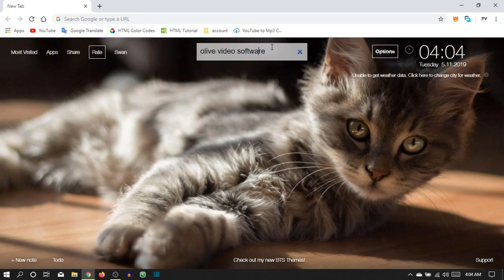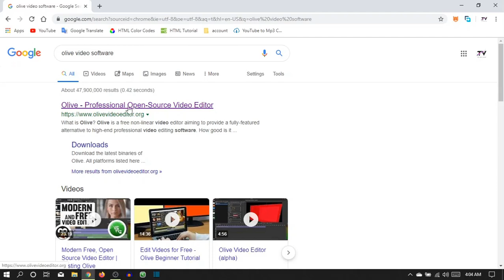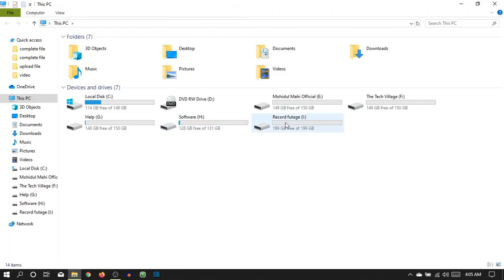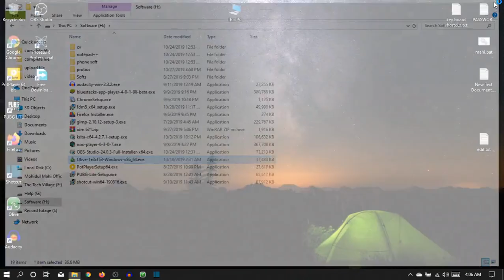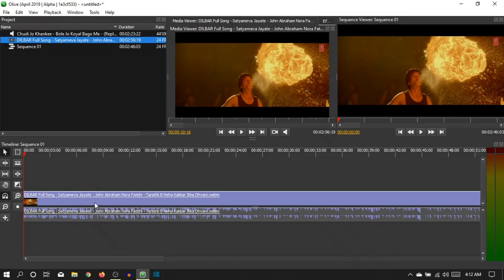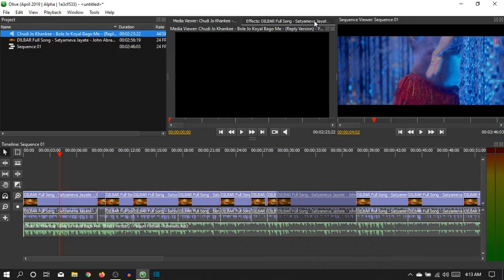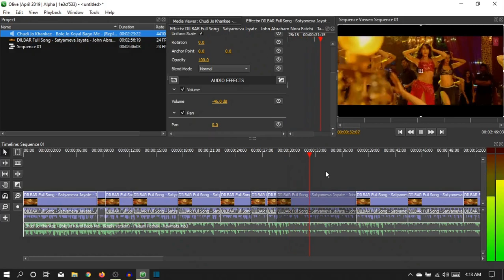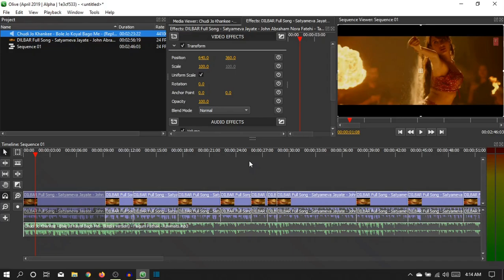best video editing softwere (olive) for low end pc and laptop 2019 / olive video editor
In this video I am gonna to show you. how to install olive video editing software and how to edit video .
There's a new video editor on the block, and not only is it open-source, it's also extremely high-performance! Join me as I walk through some of the basic features of Olive.